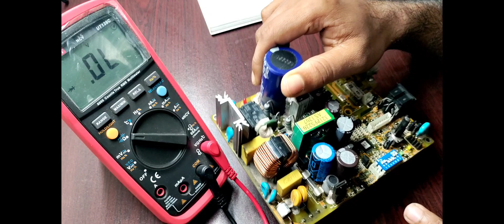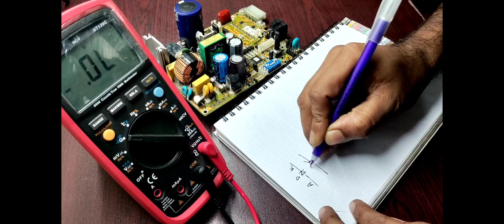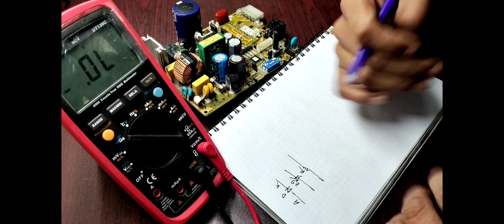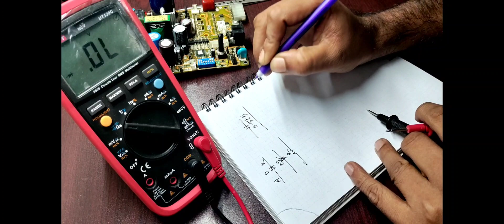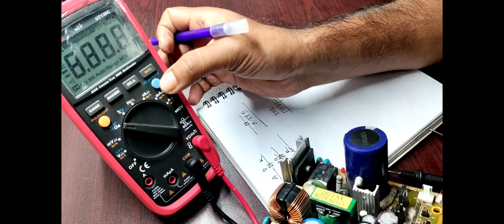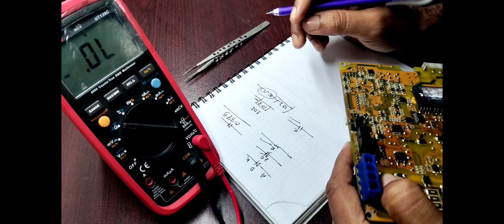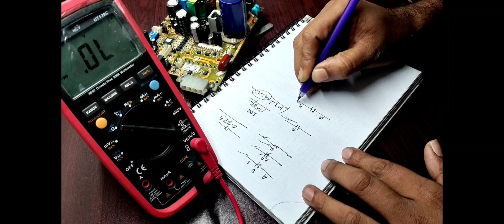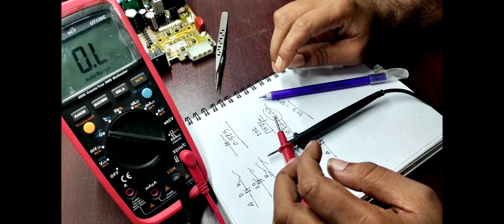Industrial সুইং মেশিন সার্কিটের পার্স পরিচিতি,%সার্কিট রিপারিং কোর্স করতে,,০১৯১১৫১৫১৩৭